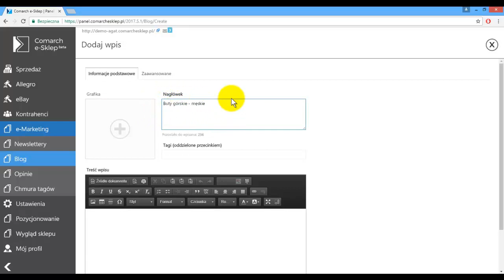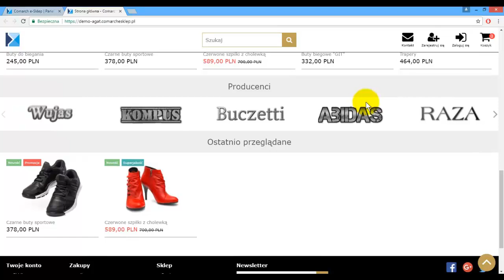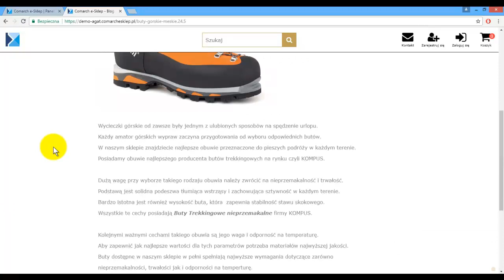Comarch e-Sklep - Blog - Poradnik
W filmie prezentujemy Państwu jak utworzyć blog dla Comarch e-Sklep oraz jego możliwości.